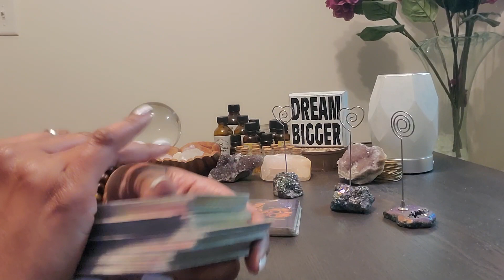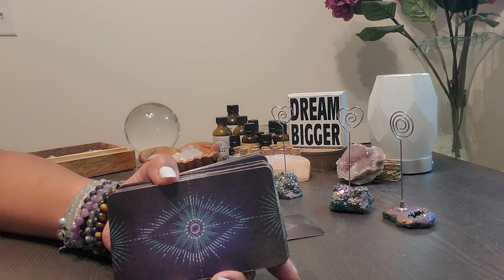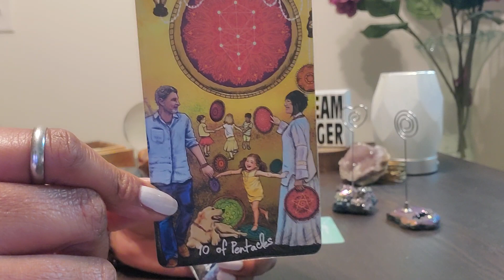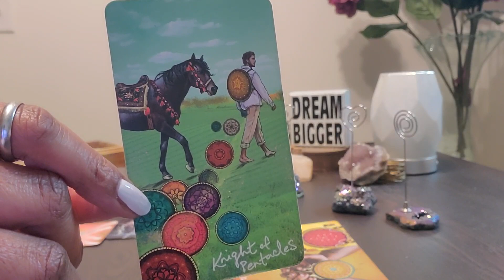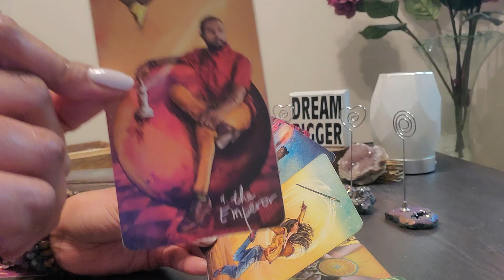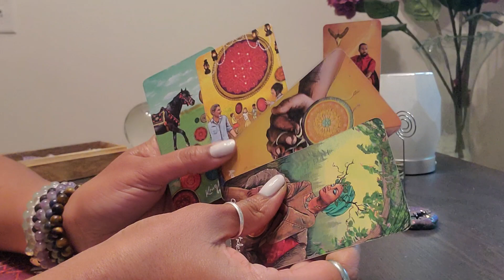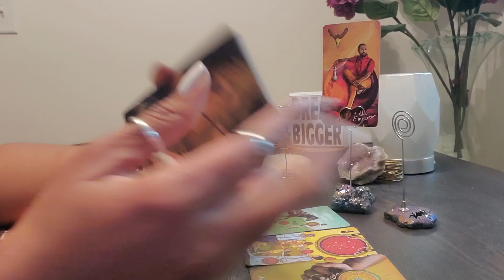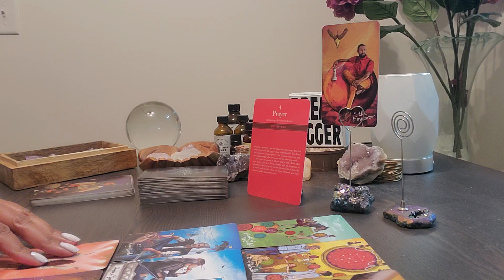Virgo:#0: Jupiter Saturn Great Conjunction & Winter Solstice! UR enemies R praying 4 forgiveness!